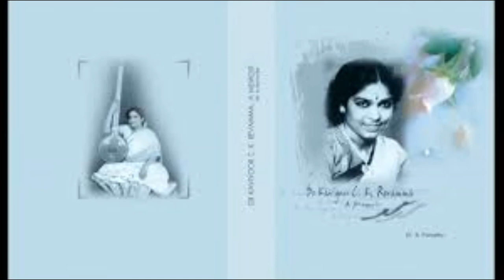മലയാള സിനിമയിൽ നടന്മാരായി മാറിയ അദ്ധ്യാപകർ // Malayalam Actors who were previously Teachers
Actor Sathyan was previously a schol teacher
Actor Madhu was previously a College lecturer
Actor Sukumaran was previously a College lecturer
Actor Narendra Prasad was previously a College Professor and  Director of School of Letters at M.G.University
Playback singer Kaviyoor Dr.C.K.Revamma was a College Professor and Deputy Director  of Collegiate education.
Actor Jagadish was previously a College lecturer
Actor Sudheer Karamana was previously a School teacher and School Principal.